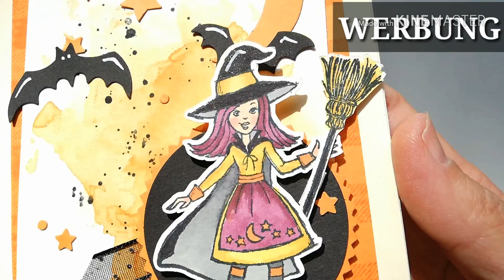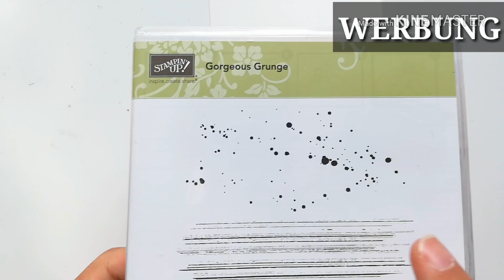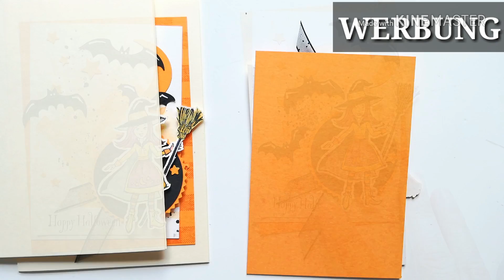👻 Halloween 🦇 Card 🦇 Stampin´Up! 🦇 Hexen-Karte 🦇 Einladung 🦇 Karten basteln 🦇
Das Stempelset Cauldron Bubble mit der kleinen hübschen Hexe ist perfekt für Halloween. Und die neuen Fledermausstanze ergänzt das Ganze ideal. Ich bin ja auch ganz verliebt in die kleine Katze aus diesem Set, aber diese mußte diesmal Zuhause bleiben.

❤️ Gebe mir ein Daumen HOCH, wenn Dir das Video gefallen hat  und ABONNIERE meinen Kanal, wenn Du über weitere neue Videos zum Thema Karten, Verpackungen, Album UND STEMPELN informiert werden möchtet.
Meinen Blogbeitrag zu dieser Karte mit allen verwendeten Produkten findest Du hier:

❤️ hier findest du alle gezeigten Produkte, beachte, dass manche auslaufen und danach nicht mehr lieferbar sind

❤️ Möchtest Du weitere Karten, Verpackungen, Ideen rund um Stampin´ Up! sehen, dann kannst Du mein

Dein Stempelhase.de